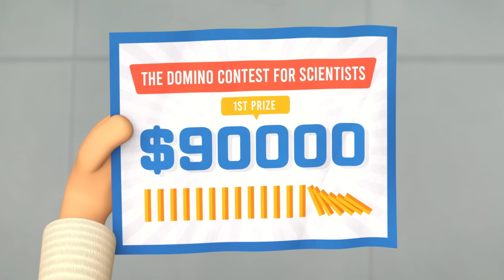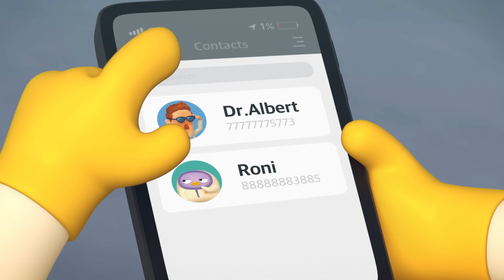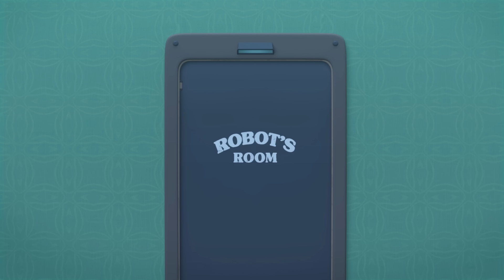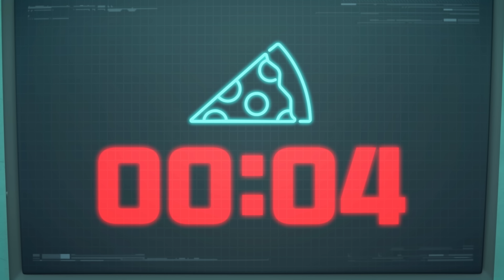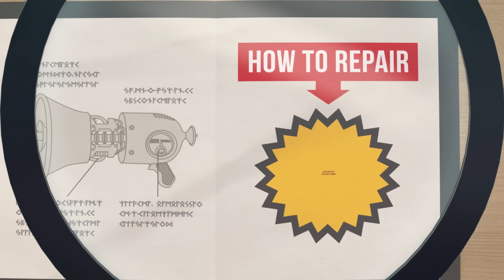[MACA&RONI] 1Hour Drive 2 (Episode 15-27) | Macaandroni Channel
Come Play Maca n Roni's Merge Lab Game Now!! 🎮

Maca & Roni Season 1 Episode 15~27 can be seen at once!

15 - Game Duel
16 - The Domino Contest
17 - Basement of Horror
18 - Maca's Teleporter
19 - Fancy Painting
20 - 5th Dimension Sack 1
21 - 5th Dimension Sack 2
22 - Glasses form Cuties
23 - Drone Pizza Delivery
24 - New Cleaning Robot 1
25 - New Cleaning Robot 2
26 - Size Control gun
27 - Rollercoaster